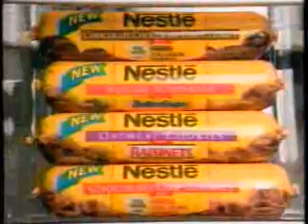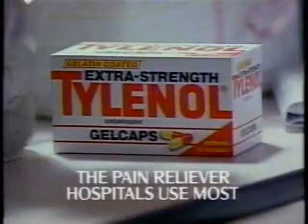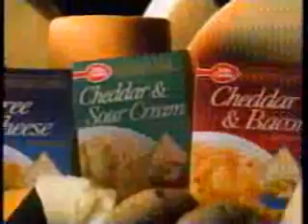As the World Turns 12/9/1994 Partial Episode with Commercials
Janice poisons Lily's soup and she winds up in the hospital. Damian wants Sam to work for him at the Falcon Club. Rosanna has second thoughts about moving in with Mike.